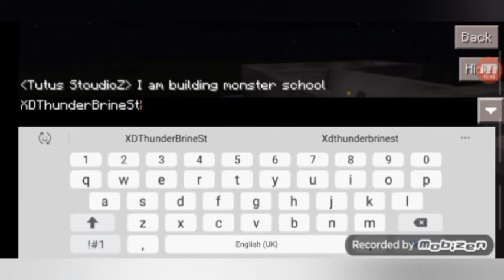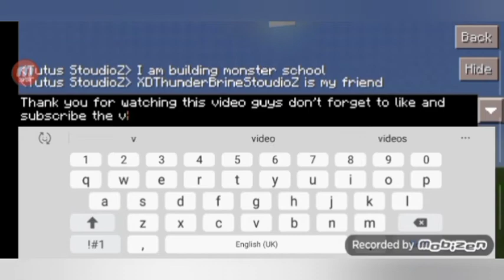Black XDJAMES building Monster School in Craftsman